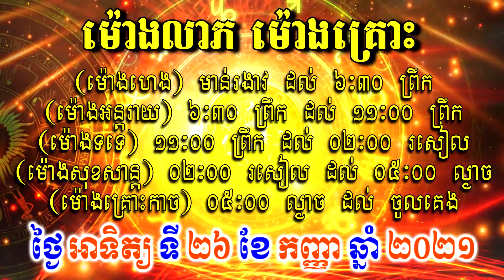ហោរាសាស្ត្រសំរាប់ថ្ងៃ អាទិត្យ ទី២៦ ខែកញ្ញា ឆ្នាំ២០២១, Khmer Horoscope Daily by 30TV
30TV Official Channel is an online video content Reader and Reporter from Local News Blog And aim to bring hot news, interesting knowledge, entertainment and Especially Khmer Horoscope Daily and Fortune Teller with trustworthy and reliable sources to youth .

0:00 សូមចុចត្រង់នេះ
03:28 ឆ្នាំជូត
04:47 ឆ្នាំឆ្លូវ
06:09 ឆ្នាំខាល
​07:24 ឆ្នាំថោះ
08:31 ឆ្នាំរោង
09:46 ឆ្នាំម្សាញ់
11:01 ឆ្នាំមមី
12:24 ឆ្នាំមមែ
13:33 ឆ្នាំវក
14:43 ឆ្នាំរកា
16:01 ឆ្នាំច
17:22 ឆ្នាំកុរ